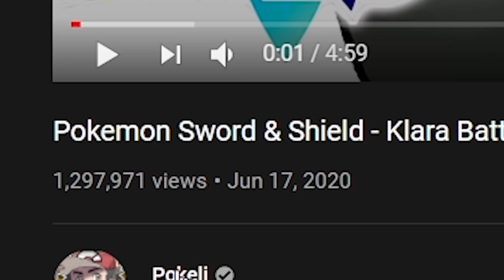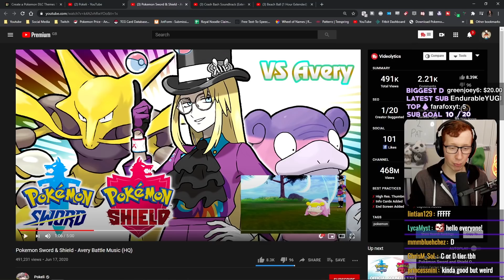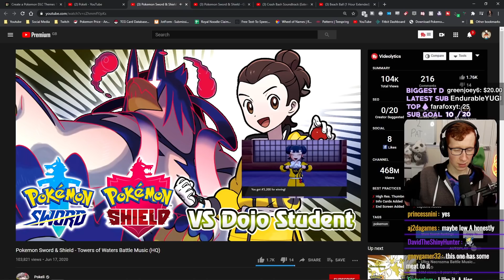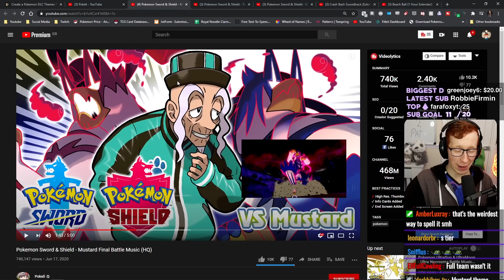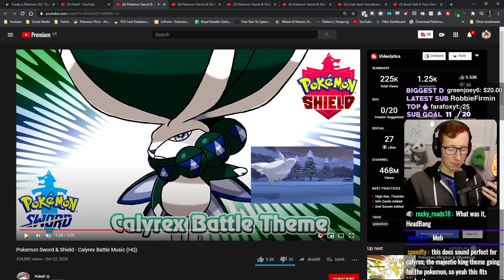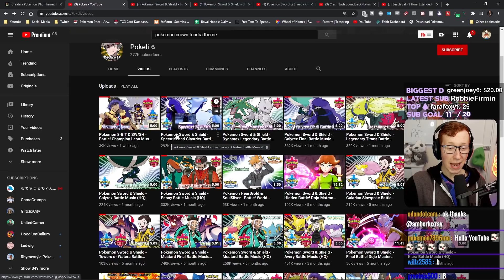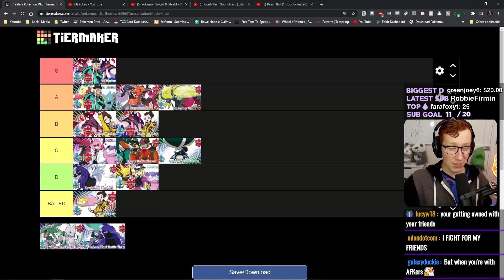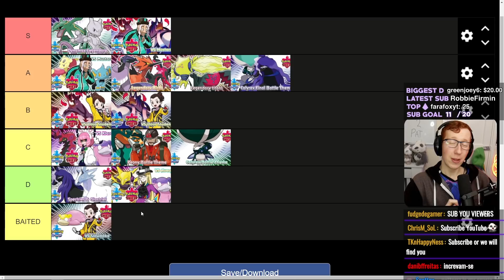lets listen to and rate the pokemon sword & shield DLC themes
Which of the new Pokemon Sword and Shield DLC Themes is the BEST? FIND OUT NOW
★ Important Links! ★